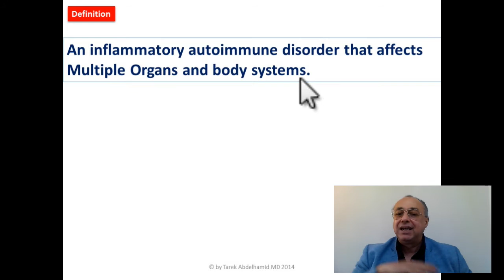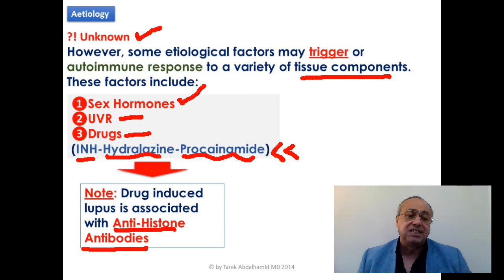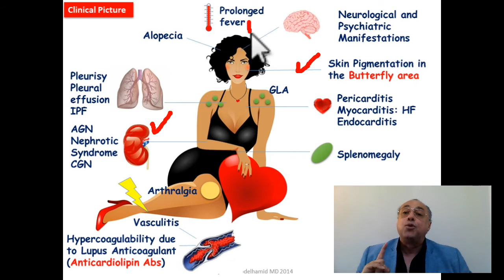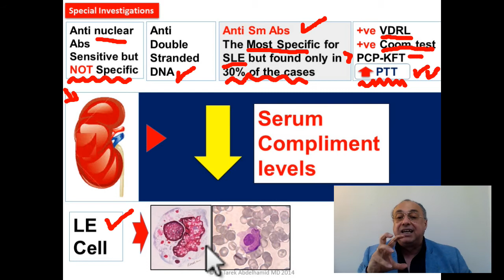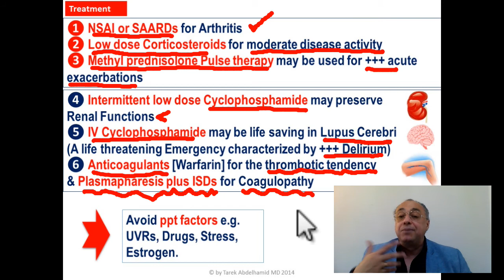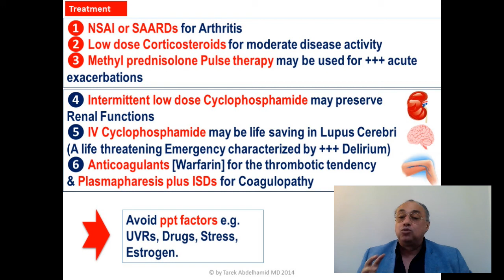Systemic lupus erythematosus (SLE) (Quick Review)